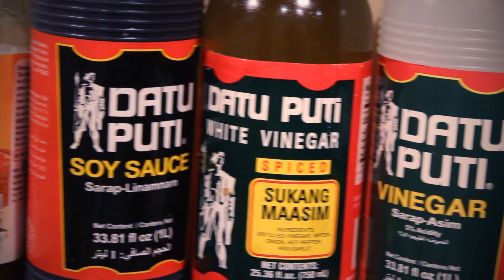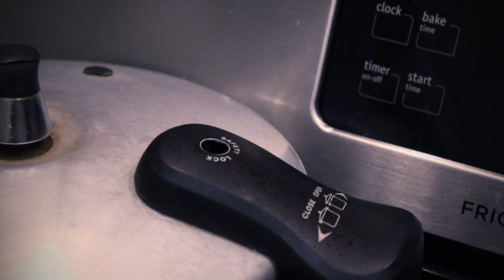Eat, Drink, Mabuhay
Food brings people together and is often the spark of good community.